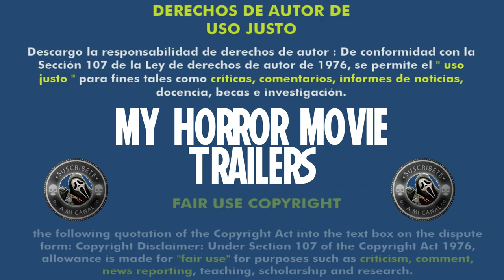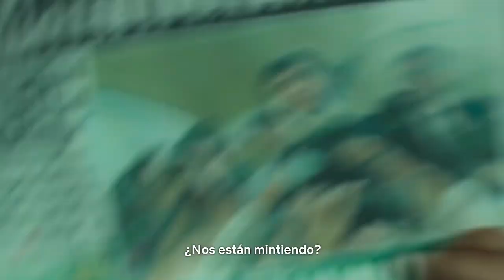Donde la Verdad se Esconde (2021) (Trailer HD) - Wisit Sasanatieng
Título original:    The Whole Truth

Año:    2021

País:    Tailandia

Dirección:    Wisit Sasanatieng

Guion:    Abishek J. Bajaj

Fotografía:    Natdanai Naksuwan

Reparto:    Sompob Benjathikul, Sadanont Durongkaweroj, Steven Isarapong, Thasorn Klinnium, Mac Nattapat Nimjirawat, Keetapat Pongrue, Nicole Theriault, Tarika Tidatid, Sutatta Udomsilp

Compañías:    Transformation Films. Distribuidora: Netflix

Género:    Terror, Familia

Sinopsis:    Dos hermanos descubren un misterioso agujero en una pared de la casa de sus abuelos y una serie de sucesos revelan secretos siniestros sobre su familia.